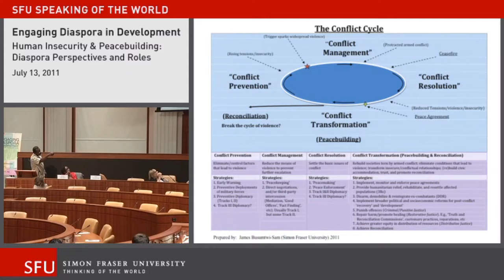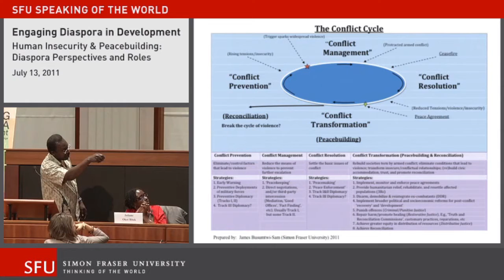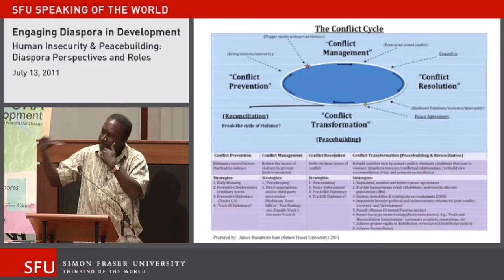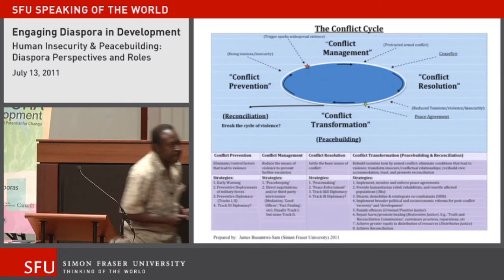4-7 Part B: Dialogue - What resonated for you?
Dialogue:
• What excites, inspires, or surprises you about what you have heard?

Part B from the 7th segment of the 4th dialogue, "Human Insecurity and Peacebuilding", in the Engaging Diaspora in Development series.